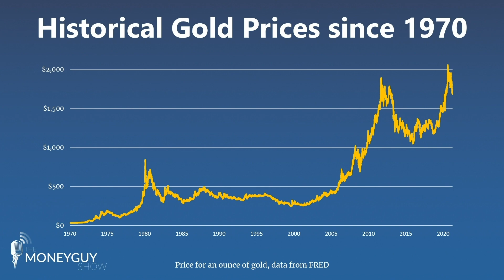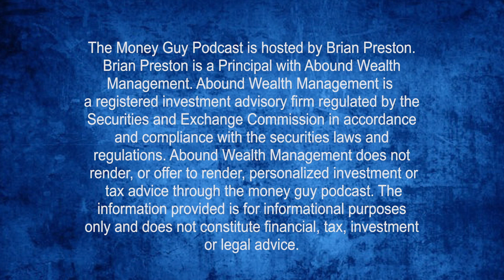The Hard Truth About Investing In Gold